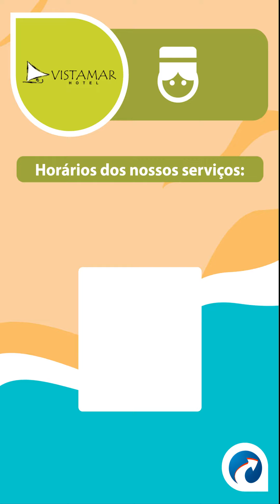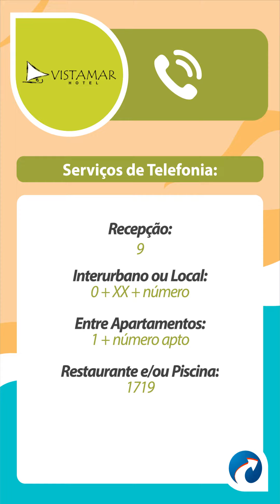Hotel Vista Mar - Guia Cidades